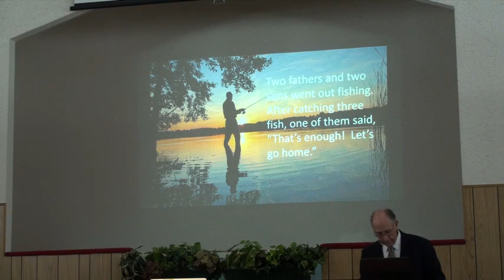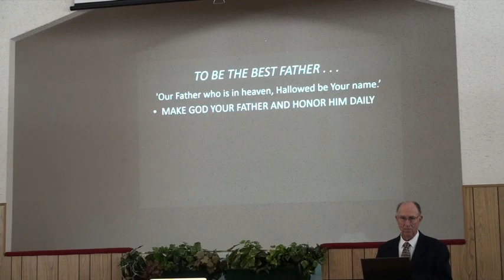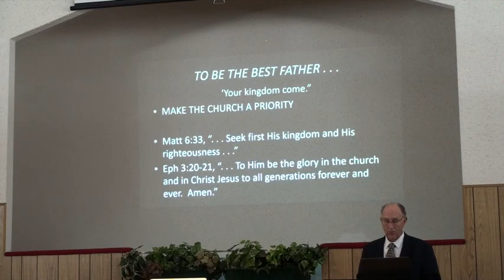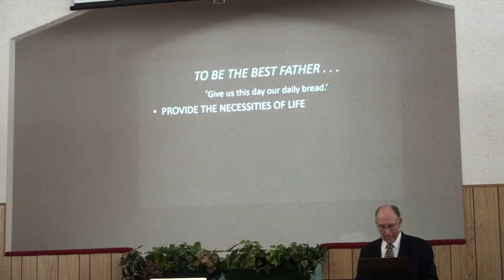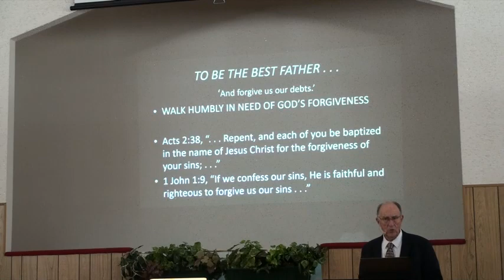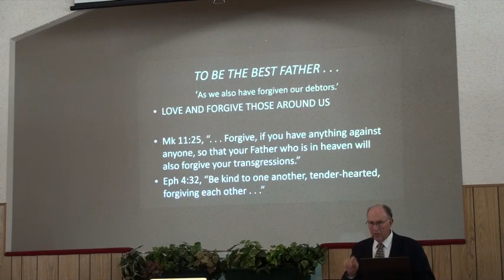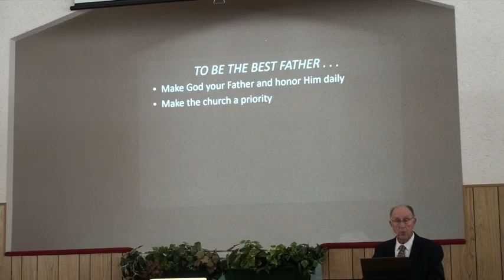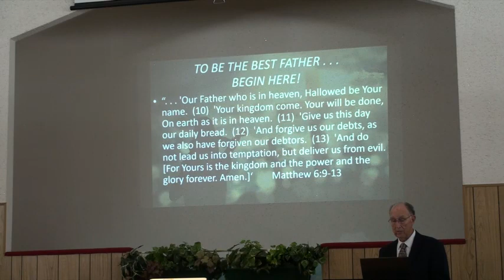FATHERS? WHERE DO I BEGIN?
Fathers, this is one you need to hear.  Not because I preached it but because the outline came from Jesus himself.  Mothers, you may want to listen too, because the principles apply to all of us as Christians.